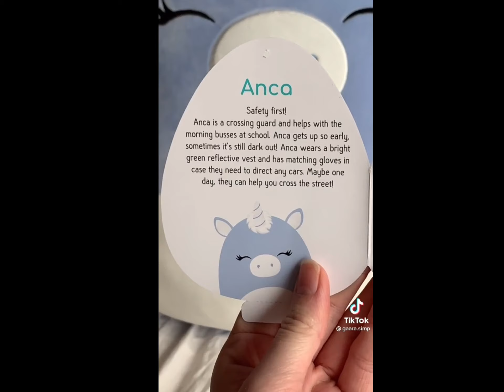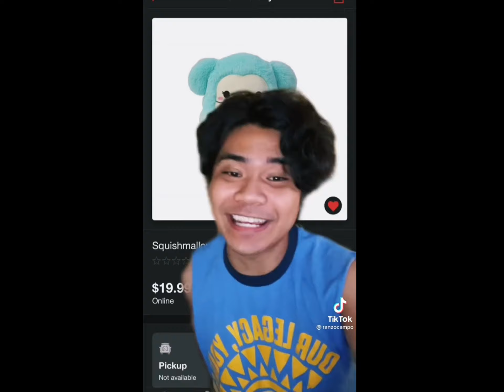Short TikTok squishmallow compilation (read description)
I will not make a part 2 on this